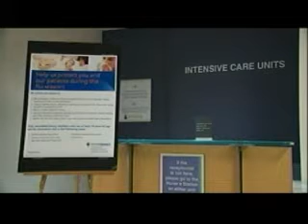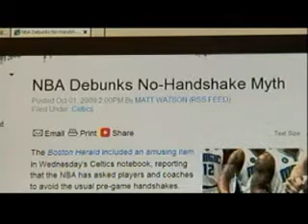Washington hospitals want flu shot requirement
The state Hospital Association wants the state Health Department to require every hospital employee to get flu shots.